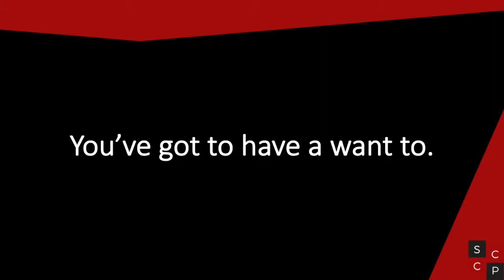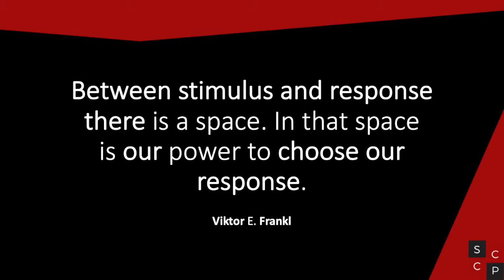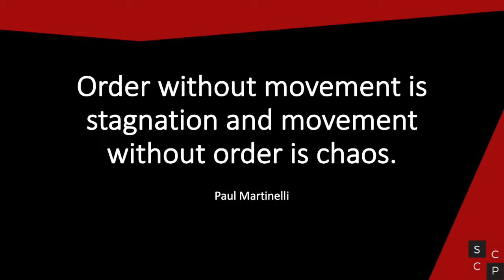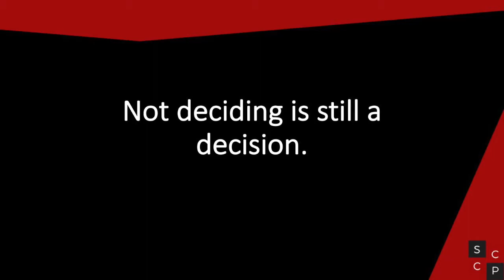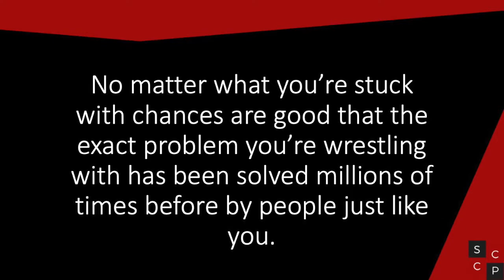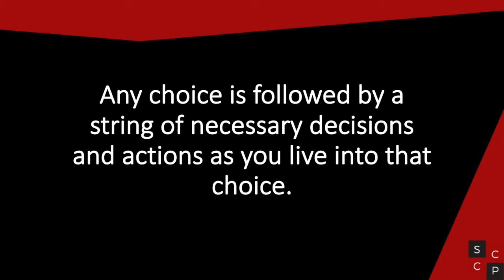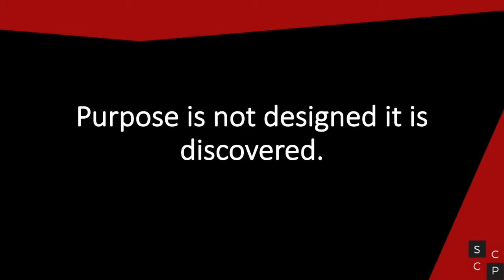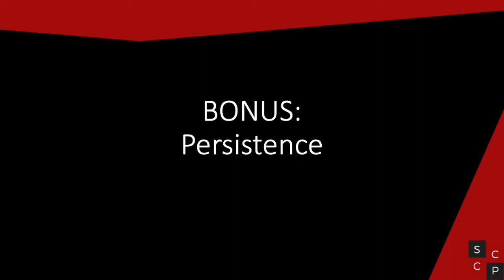Free Career Planning Webinar - Strategic Career Coaching Program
Or

The Power of a Premade Decision:

Every day we all make thousands of different decisions. Those decisions shape our world .. and they shape us. Some of those decisions we are aware of, but many we are not. On an ongoing basis, we are the sum of those decisions.

But the fact is, in every single instant, we have the capacity to change EVERYTHING if we want to.

Our financial life, our social life, our business life, our health, and wellness .. EVERYTHING. Everything is shaped by our decisions and everything can be changed by making different decisions.

You can listen to the recording of this special call where we examine:
• The 5 pillars of Success
• The 2 critical forces behind successful living in any area
• The necessary mindset for living consistently with your decisions

In the Power of a Premade Decision Webinar, you will gain insights on Strategic Career Planning.  Career planning is not as hard as you may think.  A career plan is a premade decision on what you want to do and what you do not want to do.  This video is for people who want to learn career planning strategies and effective career development.